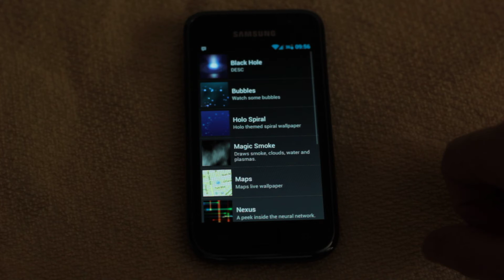Serious Clock Live Wallpaper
Short demonstration and install instructions.